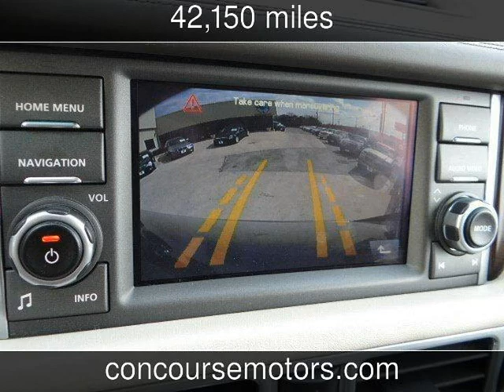2010 Land Rover Range Rover Used Cars - San Antonio,Texas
See more details about this used car This 2010 Land Rover Range Rover with 42,150 miles is for sale at Concourse Motors.